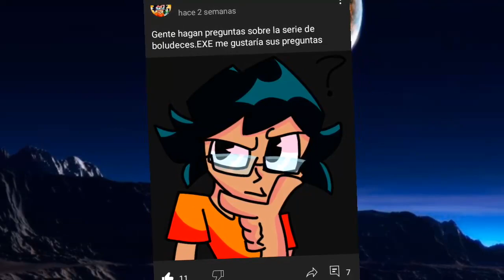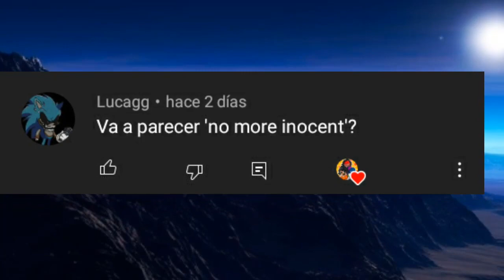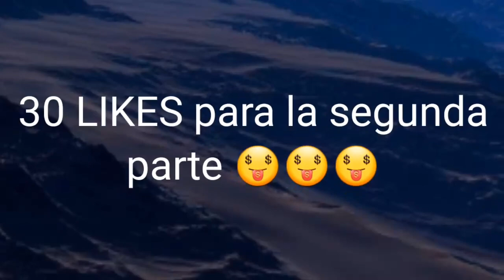preguntas y respuestas de la serie de boludeces.exe la animada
no me funen